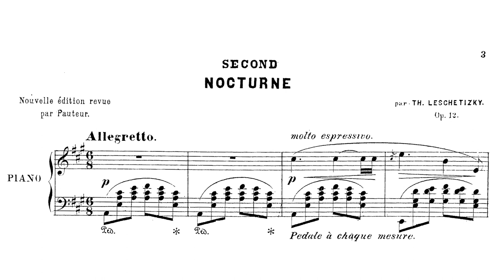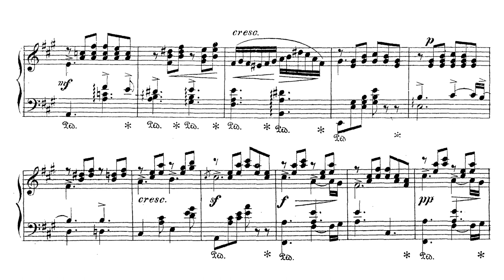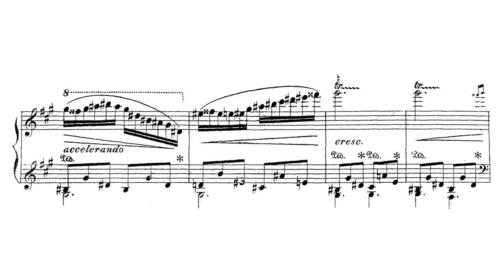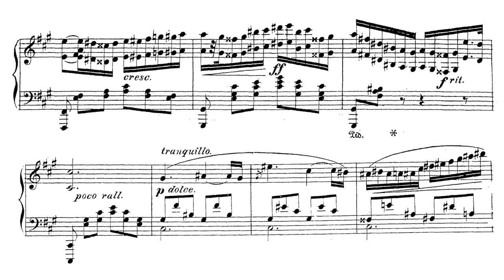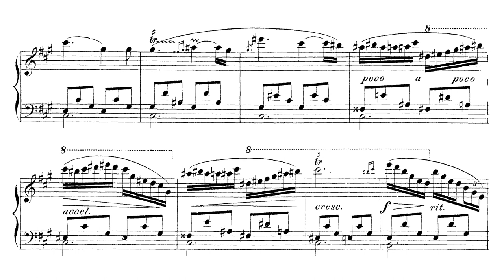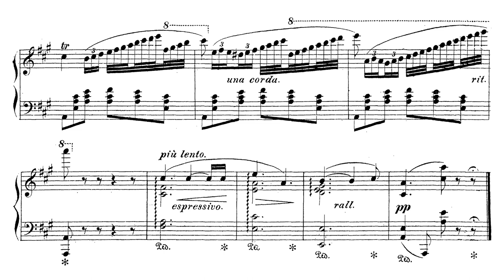Theodor Leschetizky - Nocturne No. 2 in A-Major Op. 12 (Park)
Teodor Leszetycki - Drugi nokturn
Composed sometime between 1852 and 1854
Pianist: Clara Park

Bio
Teodor Leszetycki (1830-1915) is probably most well known for his role as a pedagogue. All across the little blurbs written as programs for the brilliant composers Paderewski and Friedman and all of the biographical notes for the masters Horszowski, Wittgenstein, and Moiseiwitsch one can see the scribble "student of Theodor Leschetizky." Surely, as his pupil Ethel Newcomb relates, his pupils were as his family. He treated them with gentle, patient kindness and was incredibly open to people as they came to him. A significant indicator of his open philosophy was his instructions to Newcomb when she began to assist him in pedagogy to abandon all methodology and let the student's needs speak for himself. Curiously, he was also a proponent of his pupils learning pieces as their main technical development; he saw technical exercises as superfluous to piano playing.

Leszetycki as a teacher is noted for his importance, but Leszetycki as a composer is often overlooked. Having been born in Łańcut at the Potocki estate, he had access to both Polish and German ideas. As if that did not leave his musical formation open enough, he was invited by Anton Rubinstein to teach in St. Petersburg. As we see in Paderewski and, by extension, Stojowski, Leszetycki had a very cosmopolitan compositional approach, himself having absorbed Italian, French, German, Polish, Russian, and Bohemian music. The exposure to this wide variety of music and his own cultivation of knowledge results in technically complex music with an expressive aim and all the charm of the romantic era.

Finally, a little eyecatching detail that one encounters while reading about Leszetycki is his motto.  We likely see mottos as cartoonish catchphrases with little meaning in themselves beyond announcing the predilections of the one to whom the motto is tethered. Although Leszetycki's motto "No life without art, no art without life!" can be as shallow as a catchphrase or as deep as one's own introspection about the value of one's own life and the value that art adds to it can go.

The Nocturne
Nocturnes are often inundated with a heap of references to Chopin, John Field, and occasionally, Maria Szymanowska. Of course, the mood in Leszetycki's 2nd nocturne is similar by nature of the genre, but the technical means of achieving this dreamy, drowsy trance surprises. There are staples, of course, the Chopinesque decorations on the melody, the rocking A-Major chords used as texture, and the slow descent of arpeggios in the form of triplets that are commonplace in Field, Szymanowska, and Dobrzyński cannot be overlooked. But the switch of the texturing to the higher registers and eventually to the right hand with the melody going down into the lower registers (1:05) dazzles with its unexpectedness. Following this passage, the technique necessary to preserve the melody with the ascending thirds and fourths gives the pianist an opportunity for true interpretive poetry. As the piece unfolds, even more layering is revealed (3:07). As the dreamy atmosphere comes closer and closer to the climax, the music seeks sharper and sharper definition, and the loud octaves burst through the fuzzy clouds with the thick lines of reality before the dreaminess returns and the piece ends in quiet reflection.